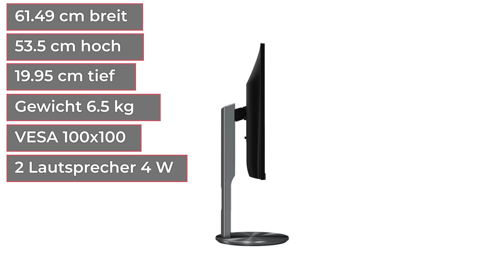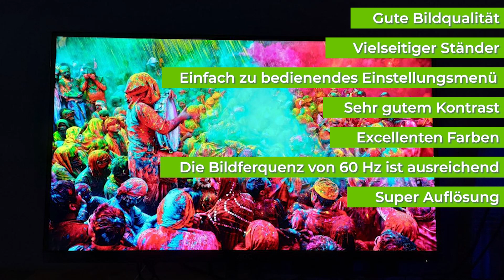Monitor AOC U2790PQU | Test | Deutsch